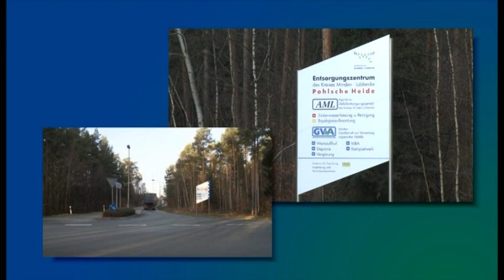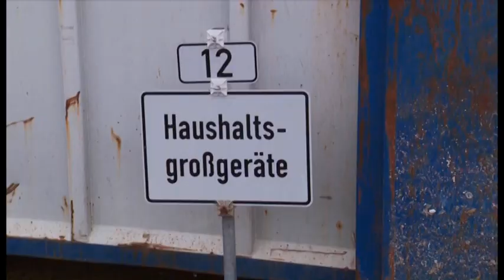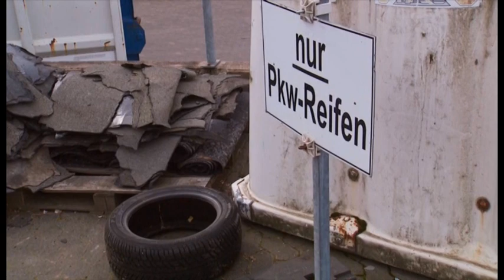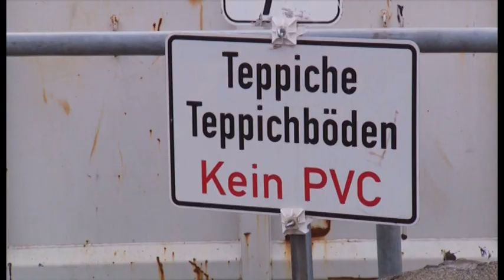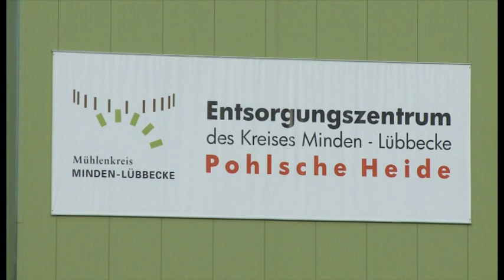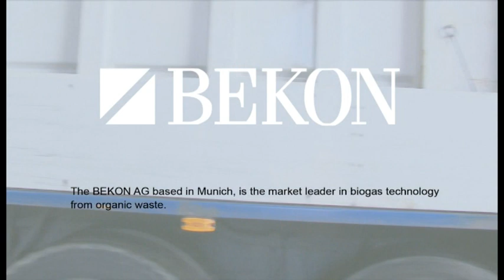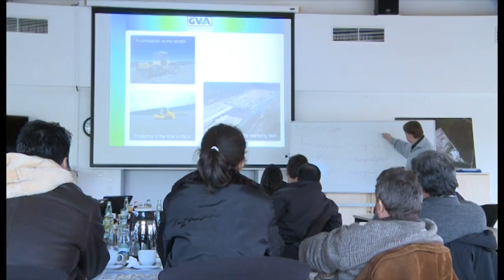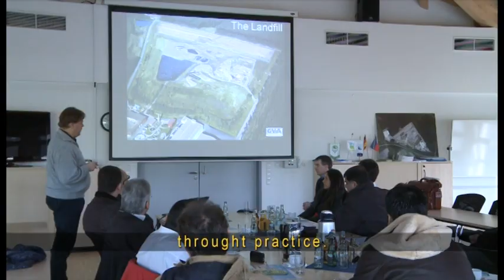VTS 01 1